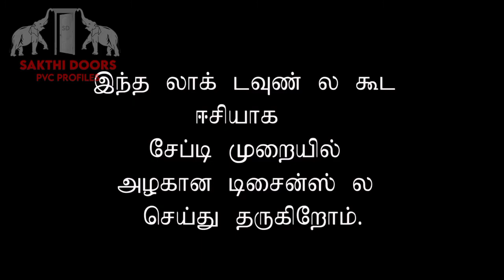குறைந்த விலையில் Latest Modular Kitchen Cupboards| Low Cost PVC Cupboards|Wardrobe in VIRUTHUNAGAR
In this video, I have shown PVC Cupboard work for full Home. Tv unit, Pooja unit, Kitchen Cupboard, Bedroom Cupboard. Hope you all like it.
Get exclusive Home Interior Designs including Modular Kitchen, TV Units, PVC Doors, Cupboards, False ceiling at Sakthi Pvc Interiors
ADDRESS: SAKTHI TRADERS, NO.3/3, K MALAR COMPLEX, PADI PUTHU NAGAR ROAD, ANNA NAGAR WEST EXTENSION, CHENNAI - 600101.
When it comes to kitchen remodeling, there are various options that are now available. However, why people love to go with PVC modular kitchen may seem to wonder. Such preferences are mainly due to its advantages in relying on such PVC is certainly high. We are extremely glad to present the best PVC modular kitchen services in Tamilnadu at the most convenient rate.
Our compassionate professionals will hear your demands and concerns about your future kitchen cabinet and work according to your taste as well as fulfillment. The only obligation that you have is to contact our company and wait for the amazing PVC modular kitchen in your cookery.
Modular Kitchen TV Units I Bedroom Cupboards I Pooja Cupboards I False ceiling etc..
PVC Cupboard & Wardrobe,
PVC Loft Covering, PVC Kitchen Cabinets
PVC Modular Kitchen, PVC Pooja Cupboard
PVC TV Showcase,
PVC Door Dealers,
PVC Bathroom Doors,
Tags
kitchen,
kitchen makeover,
kitchen design latest,
New kitchen,
interior design,
decorating,
latest modular kitchen,
modular,
organization,
Hell's kitchen,
hebbars kitchen,
wood work zk kitchen design,
furniture Rayat kitchen,
l shape kitchen,
kitchen kaise banatey hai,
kitchen tour,
kitchen organization,
kitchen overview,
modular kitchen in tamil,
modular kitchen malayalam,